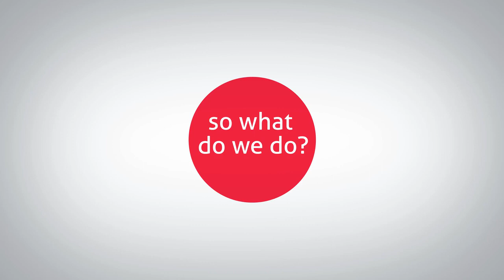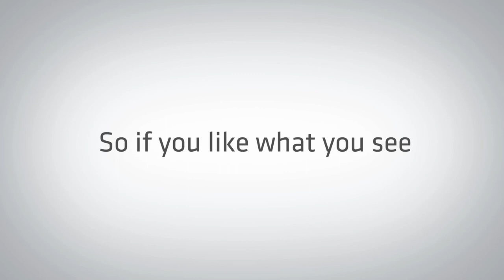Designwest Promotional Video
Here is a promotional video for our sister company Designwest, where we focus on graphic design, web design, motion graphics and my more services offered and delivered at a high standard.

For Graphic Design and other associated work:
Designwest